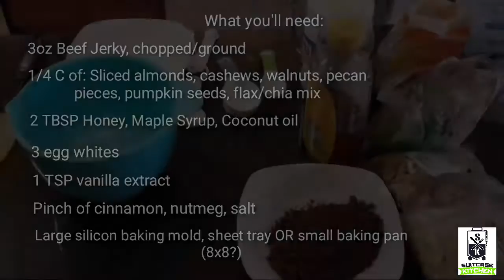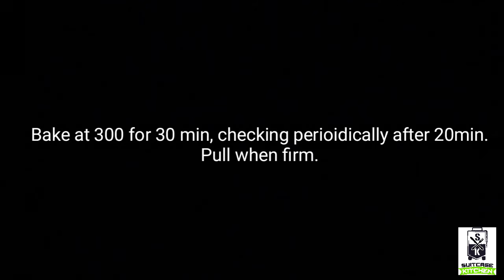Paleo Beef Jerky Bar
Suitcase Kitchen Episode 3 - How to make a homemade paleo nutrition bar using everyone's favvvvv protein source - beef jerky.  Leverage the spoils from episode 2 in this little traveling treat.

Check out the bands too - Perseus Octave and Seraphim are both great choices!

Visit Suitcasefitness.com for more comprehensive write ups about working out while traveling and easy meals to stay on your healthy lifestyle.
Follow @suitcasefitness (inst, twitter) for more frequent updates